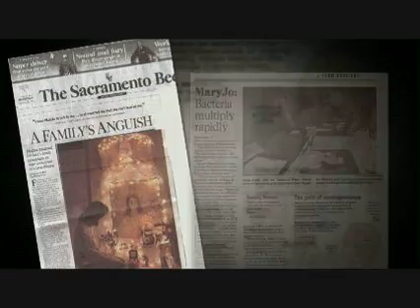Meningitis is Sneaky - Part 2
Meningitis is a medical emergency! This second part features actual stories of people affected by this disease. This portion also deals with the symptoms to look for and recognize. It is critical to get immediate help when someone exhibits symptoms of meningitis because minutes count!